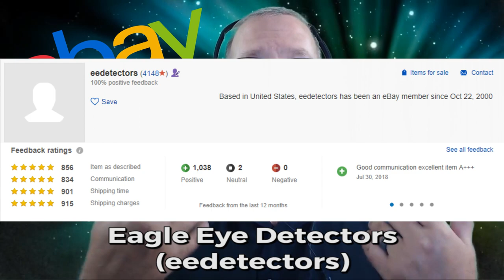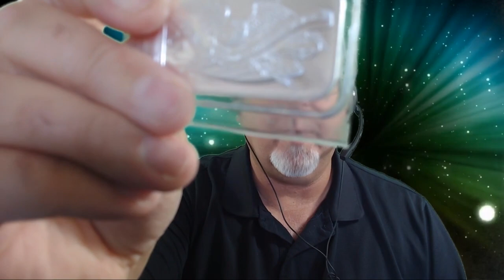Subscriber Giveaway CLOSED | Keep This One A Secret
CLOSED - now CLOSED.

Welcome to our 1000 subscriber giveaway as we celebrate and show appreciation for 40,000 views, 1000 subs, over 80 uploads and one year since the start of The Weekly Dirt series. Your support continues to amaze me.

Here are the rules for you to follow to participate in this giveaway:

1.  You must be a subscriber to our channel, Adventures In Dirt, and I must have a way to validate that.

2.  You must leave one comment on this video.

This giveaway ends at midnight February, August 24th, 2018 (EST) No comments will be considered after this date and time.

Winners will be selected by a random picking process.

YouTube is in not a sponsor of this giveaway and upon entering you release YouTube of any liability associated with this contest.

Although no extra entries will be given for it, please consider sharing this on your social media to help spread the word.  I would really appreciate it and darn it, its just the right thing to do.  :-)

Good luck to everyone.  ~DK